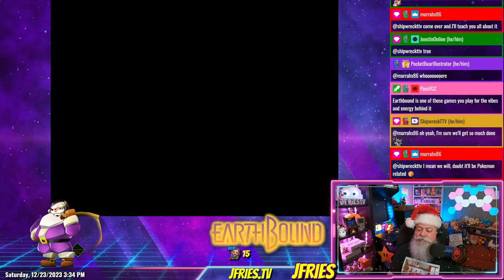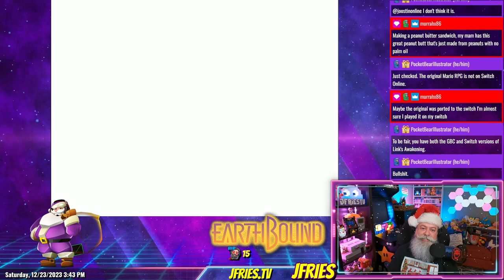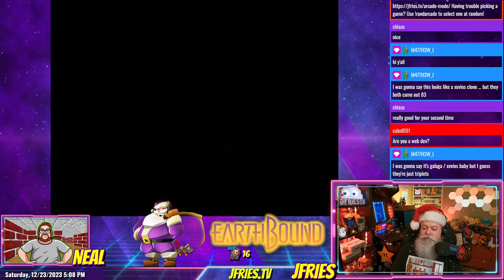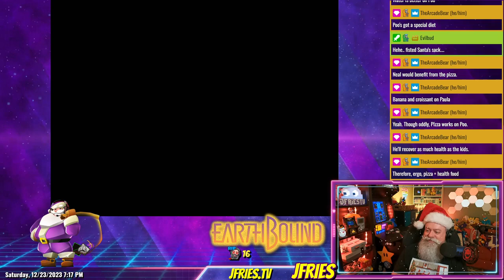EarthBound - Part XI - Tenda Village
JFries has another whirlwind adventure. He travels far. From home in Onett to Stonehenge, just to find a book to help the Tenda Village overcome their shyness.